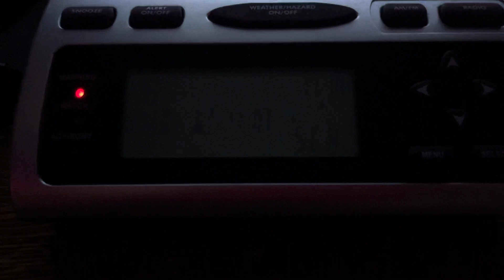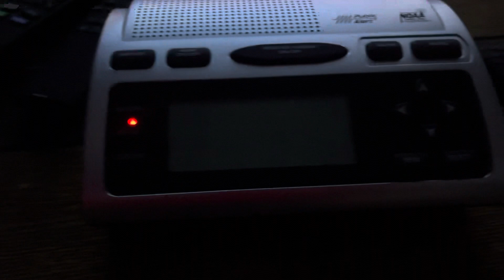Special Marine Warning for Winthrop Harbor and Wilmette Harbor (EAS #52)